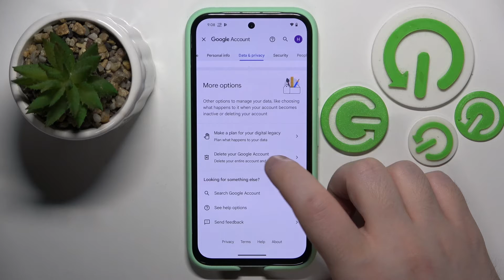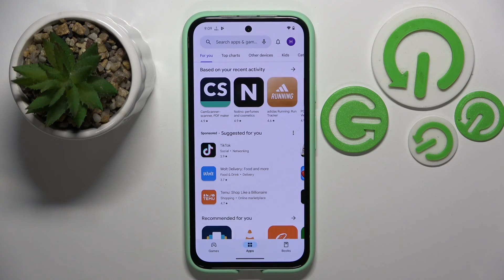How to Bypass Parental Controls on GOOGLE Pixel 8A - Google Family Link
Discover how to remove Google Family Link parental controls from your GOOGLE Pixel 8A phone with this helpful tutorial. In this video, we'll guide you through the steps to disable Family Link and regain full control of your device. Follow our clear instructions to remove parental controls and enjoy unrestricted access to your device's features and settings. Watch now to learn how to remove Google Family Link parental controls on your GOOGLE Pixel 8A phone.

How to remove parental controls on the GOOGLE Pixel 8A? How to disable parental supervision on GOOGLE Pixel 8A? How to get rid of parental control on the GOOGLE Pixel 8A?